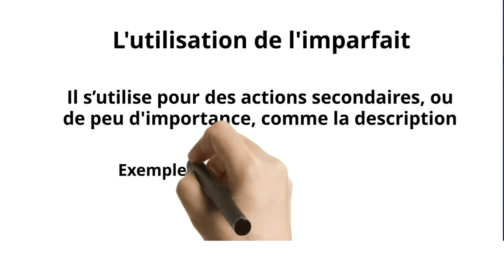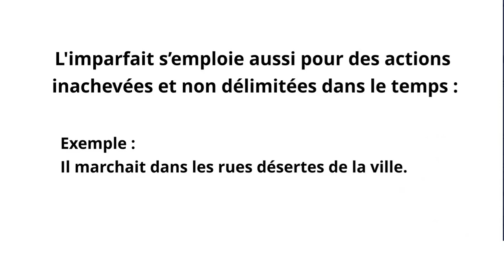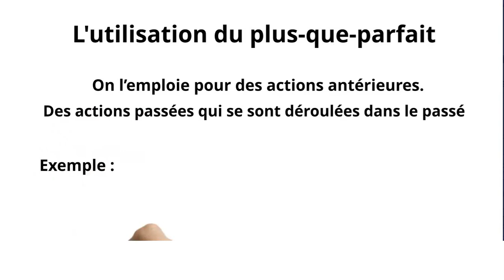Le temps du récit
Je sais que cela fait bien longtemps que je n'ai pas posté de vidéo... Je travaille sur mon dernier roman et je manque un peu de temps.
Bref ! Voici un petit tutoriel sur le temps du récit. 😉

Si vous souhaitez me suivre sur Youtube, n’hésitez pas à vous abonner à ma chaîne "Chez l'écrivain", et à cliquer sur la petite cloche (🔔) afin de recevoir les notifications pour les futures vidéos.